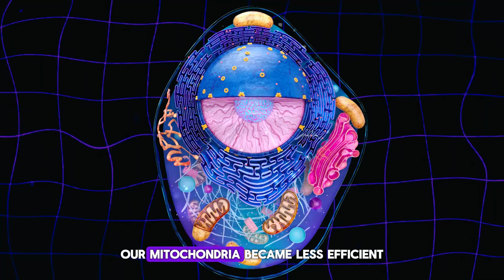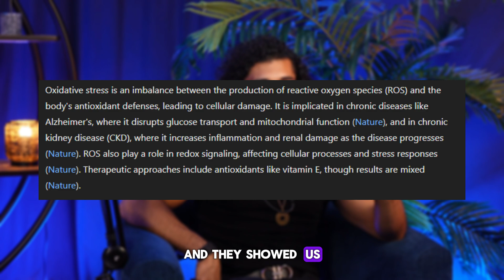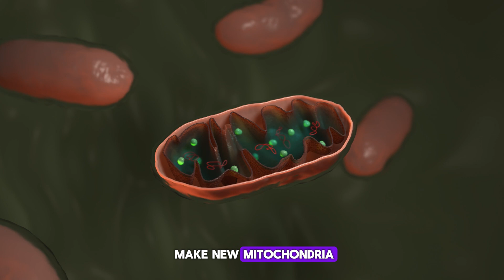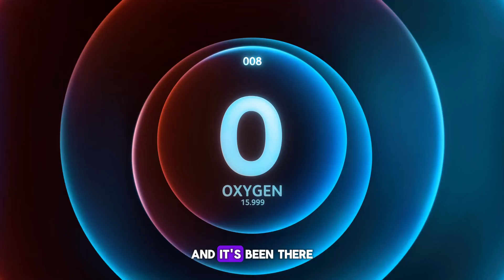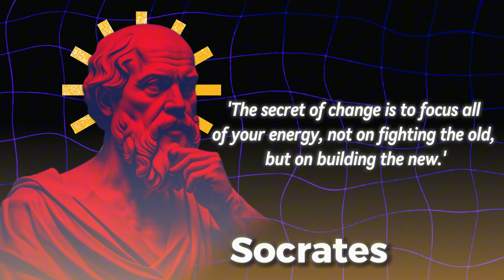Live Longer: Proven Methods to Enhance Mitochondrial Efficiency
We're back with another juicy episode from our longevity and biohacking series, and this one is all about the powerhouse of your cells – the mitochondria! In our latest video, "MITOCHONDRIAL DYSFUNCTION VIDEO," I dived deep into mitochondrial dysfunction and how you can boost your longevity and overall health by taking care of these tiny energy factories.

Here are 5 keys you’ll learn from this episode:

1. *Mitochondria 101: Understand what mitochondria are and how they function as the power plants of your cells.
2. Oxidative Stress Insight: Discover how oxidative stress affects your mitochondria and contributes to aging.
3. Diet & Nutrition Tips: Learn about the best foods and supplements (like antioxidants and coenzyme Q10) that nourish your mitochondria.
4. Exercise & Fasting Benefits: Find out how high-intensity interval training and intermittent fasting can enhance mitochondrial health through biogenesis and mitophagy.
5. Cutting-Edge Biohacks: Explore innovative therapies like red light therapy and hyperbaric oxygen treatment that can supercharge your mitochondria.

🧠 Fun Fact from the Episode 🌿: Did you know that ancient adaptogenic herbs like rhodiola, bakopa manori, and ashwagandha have been shown to boost mitochondrial function and increase your body's resistance to stress? Mother Nature really does have it all figured out!

We hope you enjoy this episode and find it as fascinating and insightful as we did. If you liked the video, please leave us a review or a comment to let us know what you loved most about it.

Until next time, stay curious and keep biohacking!

P.S. Don't miss out on our next video – it's full of more hacks and tips for a healthier, longer life!

Timestamped overview
00:00 Mitochondrial DNA mutations impact aging and performance.
03:36 Eat healthy fats, exercise, and intermittent fasting.
07:42 Hyperbaric oxygen treatment floods cells for healing.